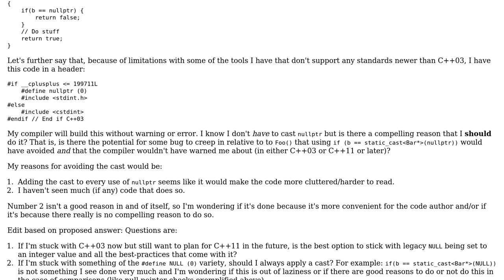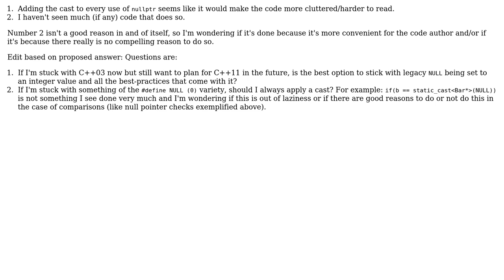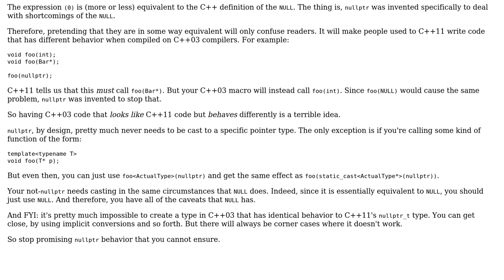Software Engineering: Should I cast comparisons to NULL or nullptr?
With thanks & praise to God, and with thanks to the many people who have made this project possible! | Content (except music & images) licensed under CC BY-SA | Music | Images & others | With thanks to user Nicol Bolas user CodingHero and the Stack Exchange Network Trademarks are property of their respective owners. You are responsible for your own actions.